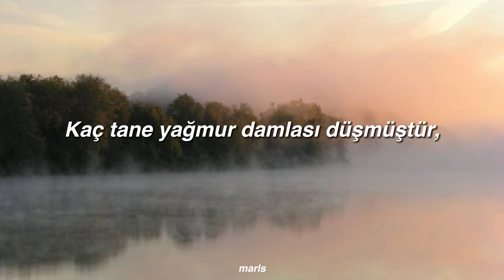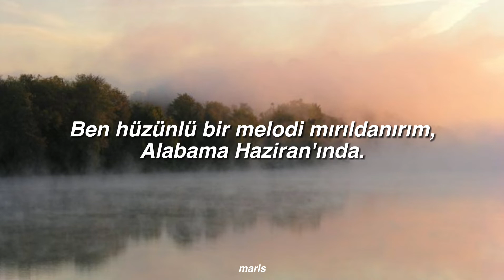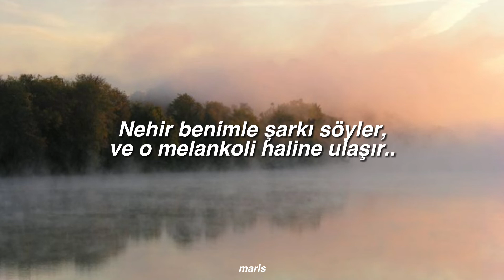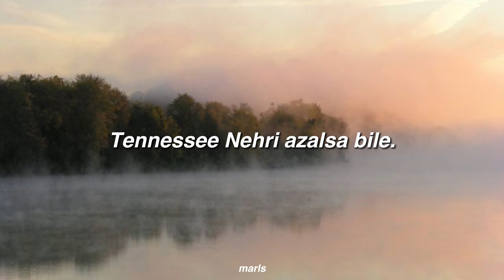The Secret Sisters - Tennessee River Runs Low | Türkçe Çeviri